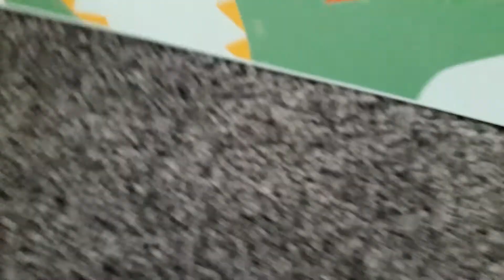cars season 2 episode 8: lighting VS D.J.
hope you guys liked it see you later
-BENSONS WORLD OF CARS